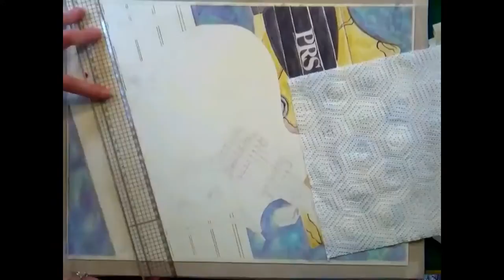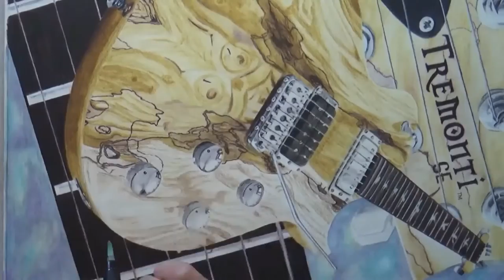Drawing a PRS Tremonti Guitar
Speed drawing of my brothers PRS Tremonti.
Music: composed and performed by Richard Wilkins.
Richard played this piece using the guitar pictured.

The drawing itself took me about 40 hours to complete using the following materials:
Derwent Inktense; Amber, Antique White, Charcoal Grey, Dark Chocolate, Deep Violet, Ink Black, Iris Blue, Madder Brown, Mallard Green, Mustard, Neutral Grey, Oak, Saddle Brown, Tan.
A 2b pencil and a white gel pen on Saunders 300lb Hot Press Watercolour paper